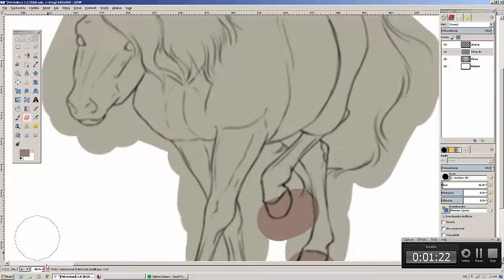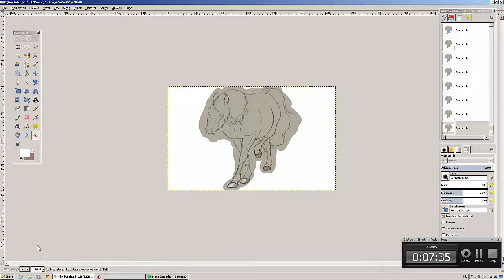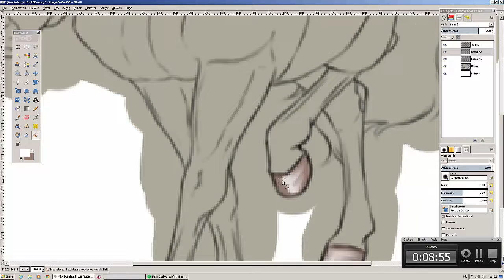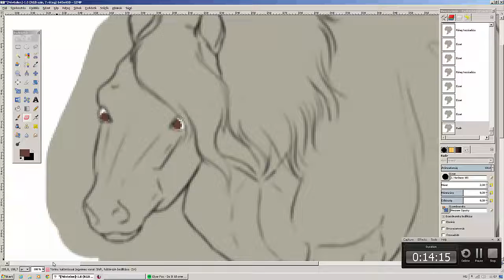Speedpaint: Lineart colouring #1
Sorry, the eyes isn't so good :/

I will make the next episode in 1 month, don't worry :)